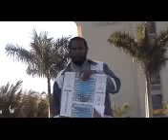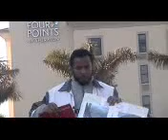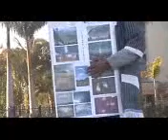PT2. IT IS HIGH TIME TO AWAKE OUT OF SLEEP.